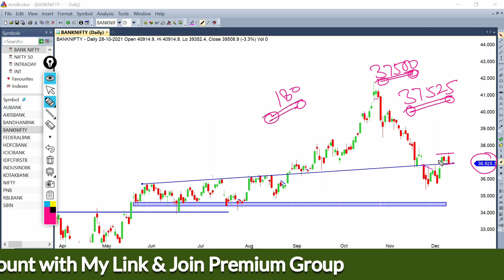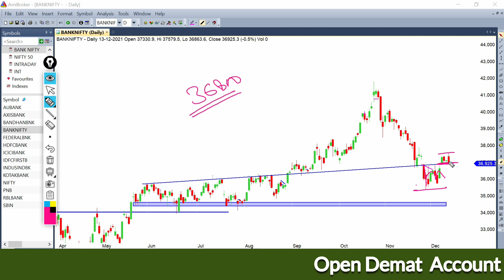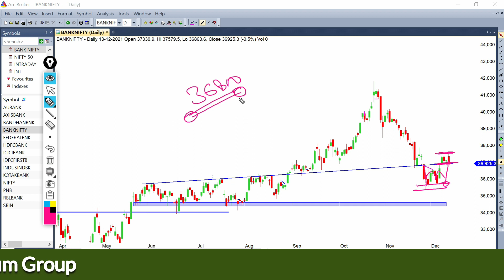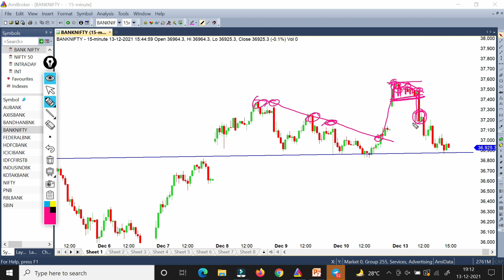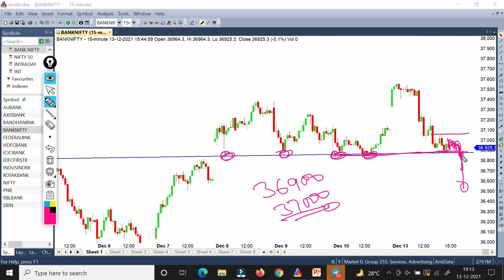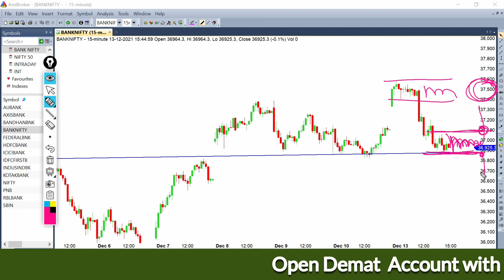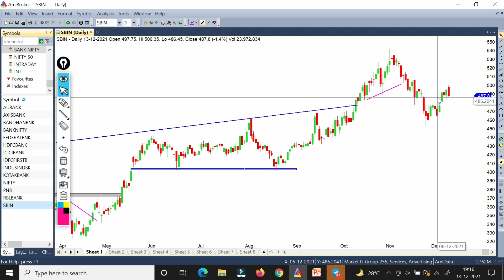Bank Nifty Prediction & Option Strategy 14 Dec 2021 !! Bank Nifty Ready For Channel Breakout Down